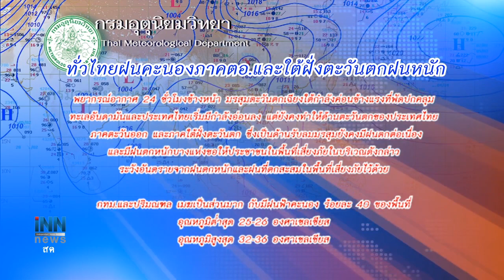ทั่วโลกติดโควิดกว่า7.4ล้าน-สหรัฐยังแชมป์ : ข่าวต้นชั่วโมง 08.00 น. (11/06/63)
ทั่วโลกติดโควิดกว่า7.4ล้าน-สหรัฐยังแชมป์

จี้รัฐยกเลิกพรก.ฉุกเฉินไม่ใช่แค่ทดลองเลิกเคอร์ฟิว

ทั่วไทยฝนคะนองภาคตอ.และใต้ฝั่งตะวันตกฝนหนัก